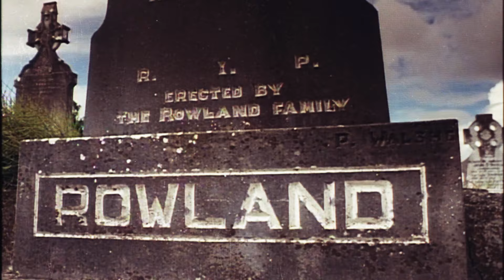Kevin Rowland - Reflections Of My Life [Official Video]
The brand new video for Kevin Rowland's 'Reflections Of My Life' taken from the deluxe new reissue of My Beauty, available on CD & Limited Edition Pink Vinyl LP!

Video directed by Jack Satchel.